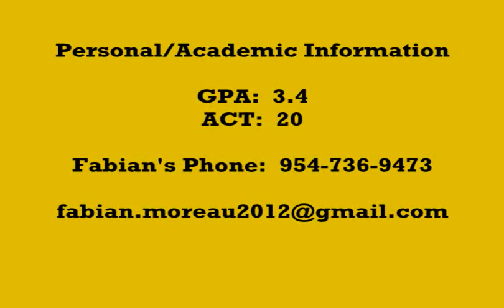Fabian Moreau 2011 Season Highlights.wmv